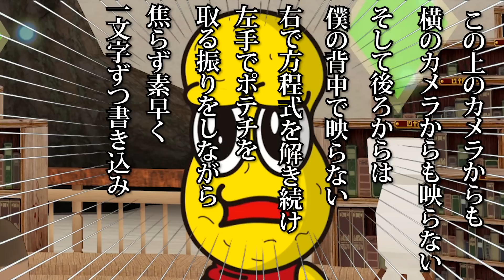【わかる？】音読だけで何のマンガか当てろ！！マンガ音読ゲーム が超たのしい！！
なかなかたのしいゲーム 思いついたにんにん！！

＊＊ポコピー毎日投稿挑戦中！！＊＊